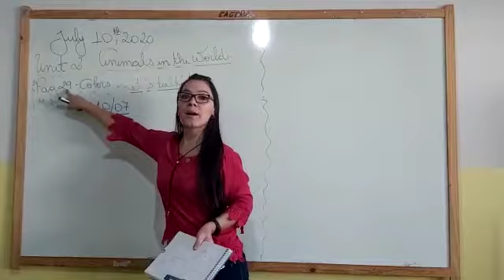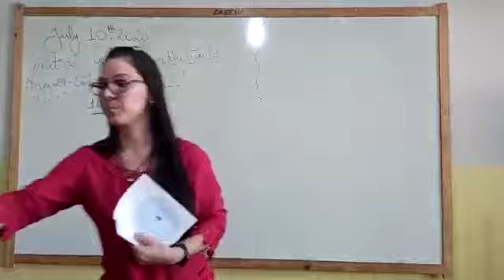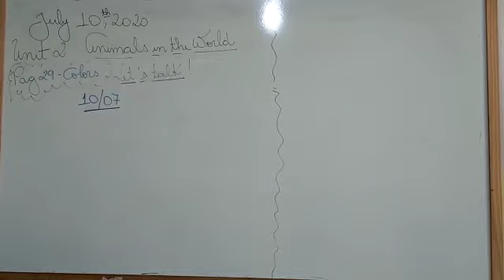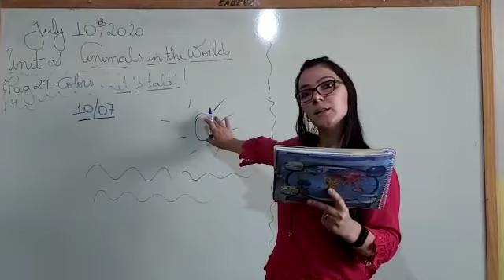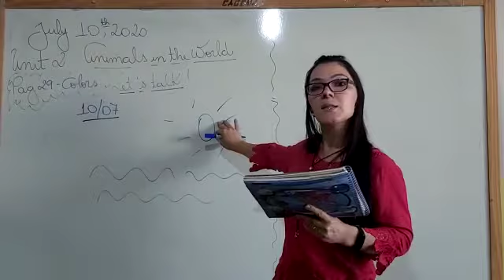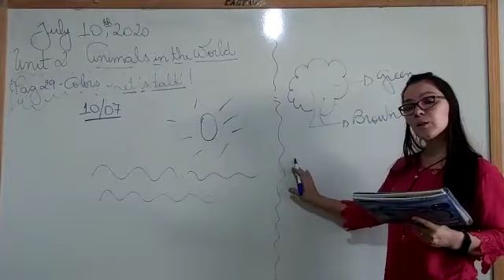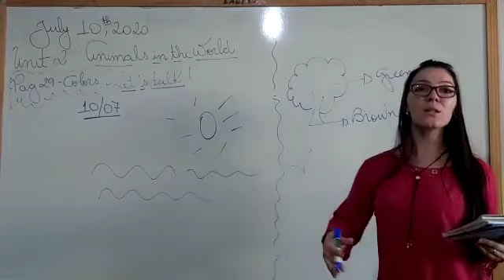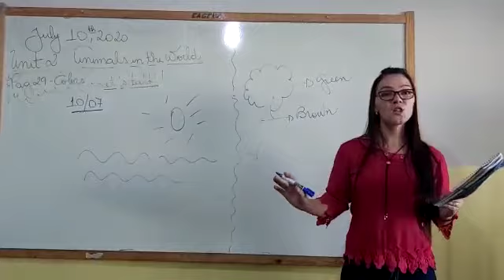Vídeo aula da Teacher Adriele - Página 29 - Colors and Nature - Ouvir e colorir